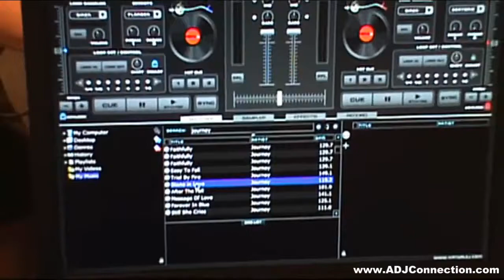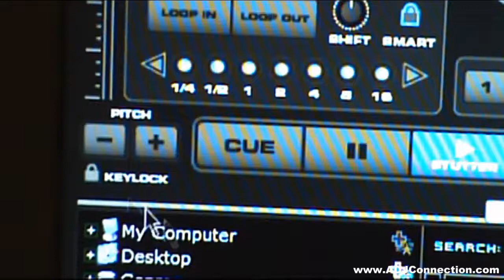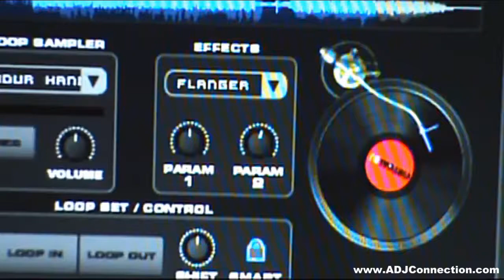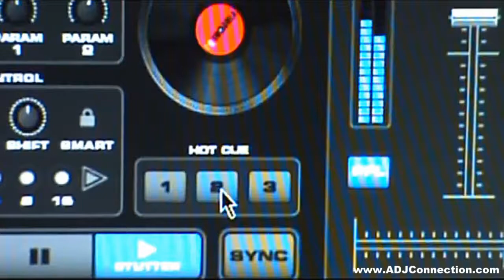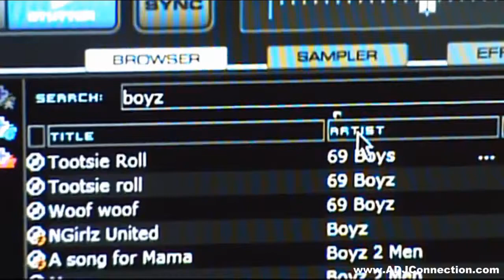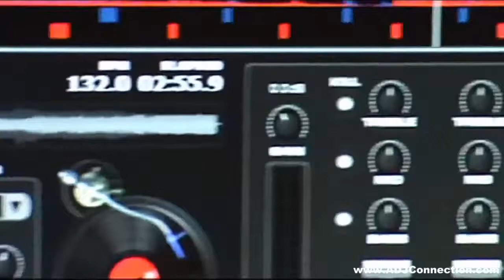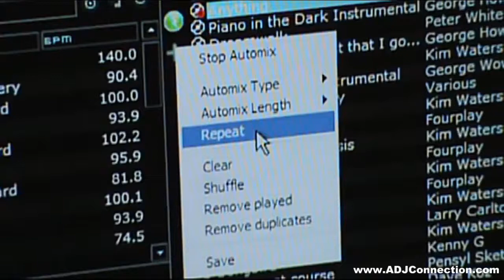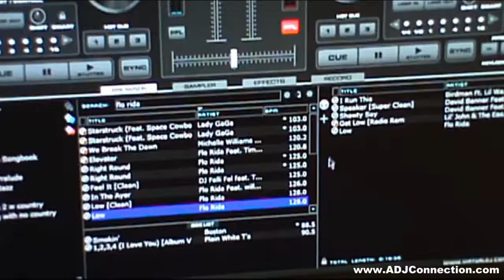Virtual DJ Easy Tutorial made for mobile DJs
Virtual DJ Easy Tutorial, made for mobile DJs.  We made this video some time ago and when I recently saw there was a great need to explain mobile djs and new djs how to actually use Virtual DJ I decided to share this video.